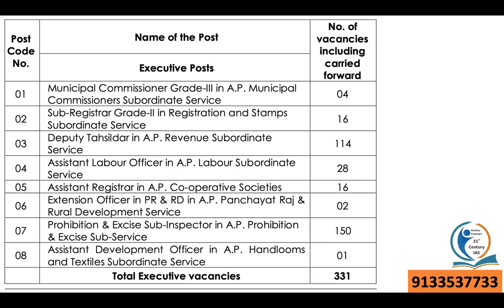APPSC | GROPU 2 | 897 POSTS | EXECUTIVE POSTS 331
APPSC | TSPSC
Inter + IAS || Degree + IAS
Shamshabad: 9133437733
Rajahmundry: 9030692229